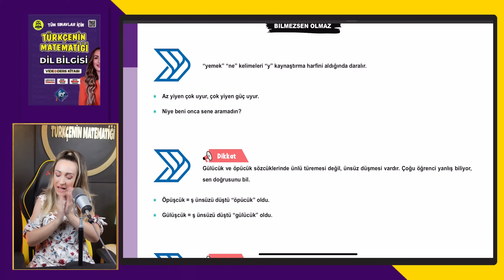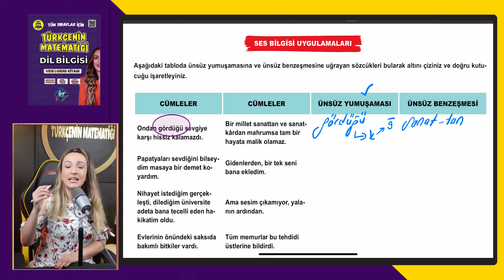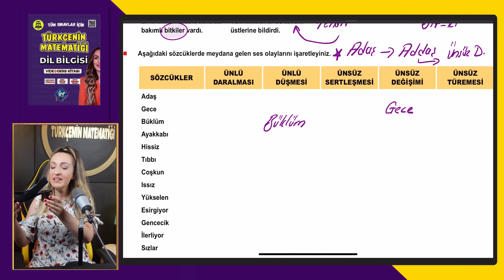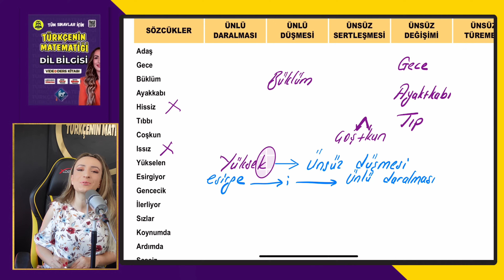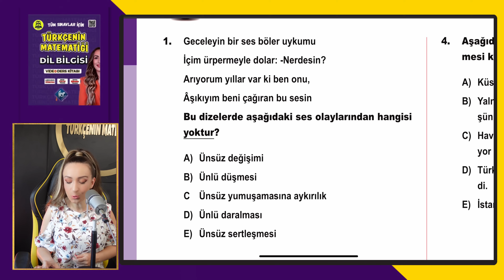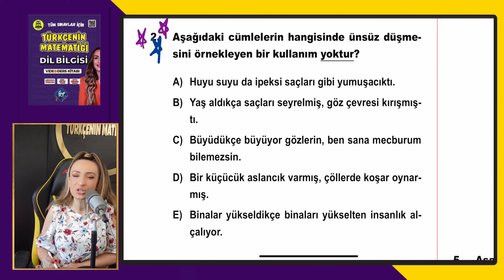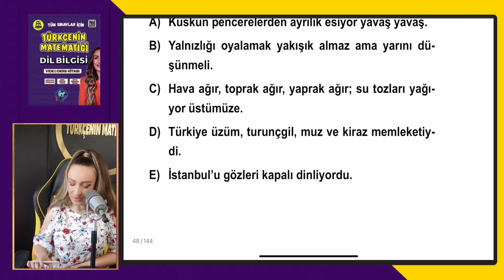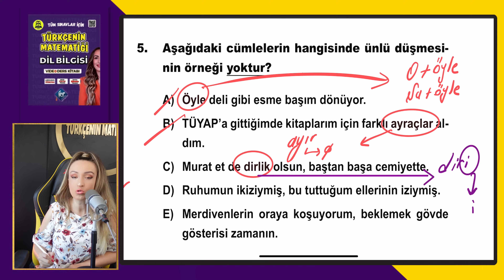6) Ses Bilgisi / 21 GÜNDE TYT TÜRKÇE KAMPI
6) Ses Bilgisi / 21 GÜNDE TYT TÜRKÇE KAMPI
Yazım Kuralları 3.gün 2.video

🌟KAMP KİTAPLARIMIZIN LİNKLERİ🌟
TRENDYOL DİL BİLGİSİ VİDEO DERS KİTABI VE SORU BANKASI
KİTAPFONİ DİL BİLGİSİ VİDEO DERS KİTABI VE SORU BANKASI